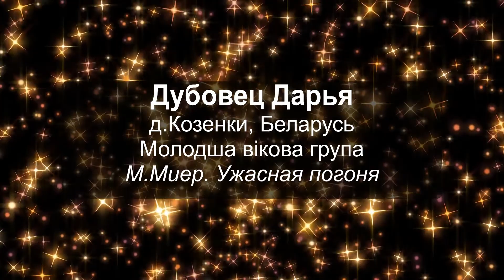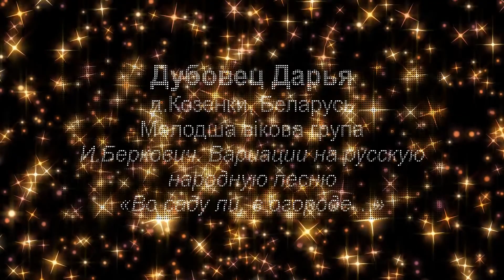3 Дубовец Дарья 1 група БІЛОРУСЬ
"ГУО «Козенская детская школа искусств
 Мозырского района»"
д.Козенки, Беларусь